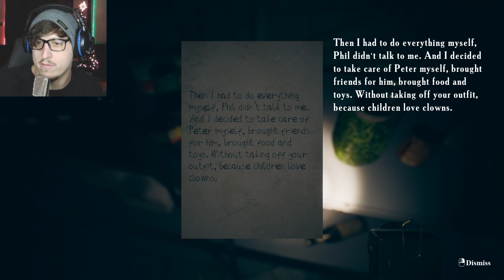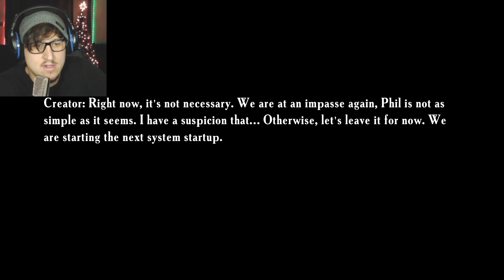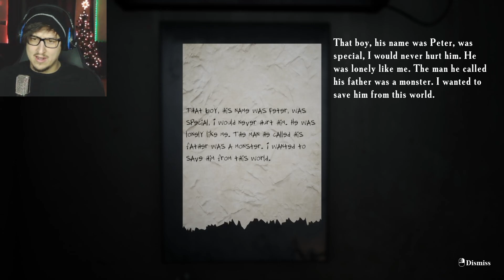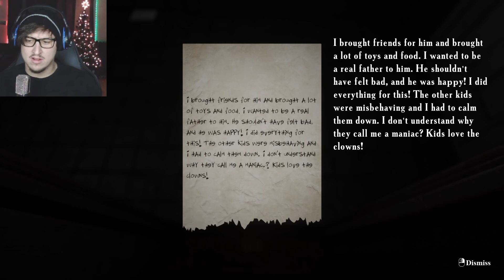WE WERE THE CLOWN!? Fathers Day Finale!